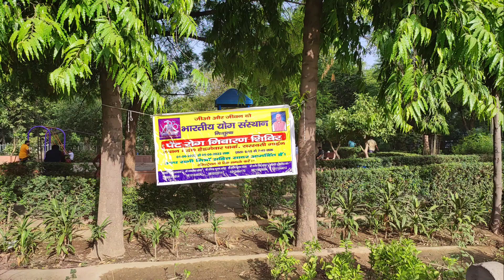sitaro ke sang mein ek Sitara Shri hoti Lal ji Delhi prant ke mantri.